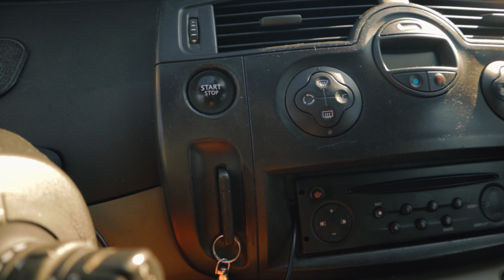Canon M50 po 5 miesiącach - Nadaje się na główna kamerę?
Hej! Dziś w filmie opowiadam o Canon M50, czy nadaje się na główna kamerę do nagrań na YT czy też innych zastosowań...

Tutaj sprawdzisz co się dzieje u mnie na co dzień :-)